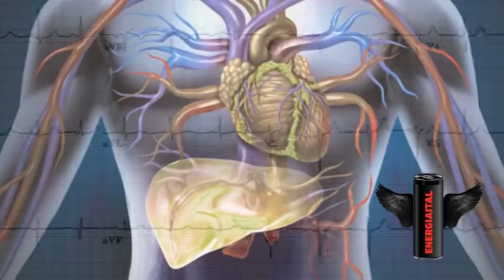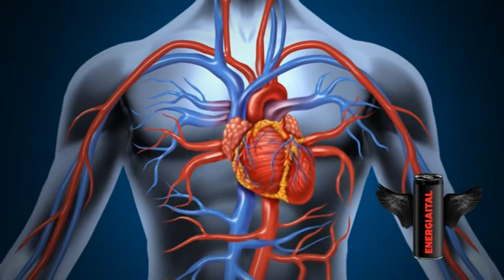ENERGIAITALOK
EGÉSZSÉGTUDATOS ÉLETMÓD

Készült az ALTAMIRA Grafikai Stúdió és Reklámügynökség Kft. gondozásában 2014-ben.
Slide show és animáció:
Simon Tibor

Narrátor:
Podlovics Lajos

Szerzők:
Gulyás Dóra
diplomás ápoló
BLS-AED instruktor
elsősegélynyújtó oktató

Szöllősi Heléna Anna
klinikai szakpszichológus

Ozvald Gabriella
klinikai szakpszichológus

Szerkesztette:
Pásztorné Dr. Batta Klára PhD.
főiskolai tanár

Dr. Olajos Judit PhD.
főorvos, főiskolai docens